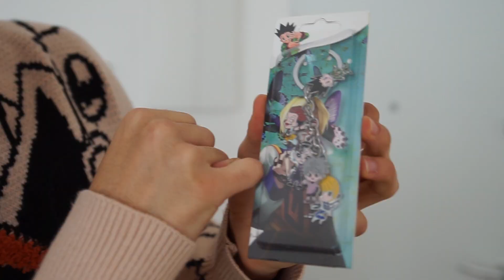I MIEI CUCCIOLI reagiscono per la PRIMA VOLTA alla mia NUOVA CASA!!!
Dopo avervi fatto l'home tour della mia nuova casa ho deciso di farla vedere ai miei cani prima di trasferirmi ufficialmente, i miei cuccioli di cane e il mio nuovo gatto si sono fatto un giro in questa immensa casa ed ecco la loro reazione.

Consigliatemi altri video da fare insieme ai miei cuccioli in casa nuova, insieme alla mia ragazza Rosalba o insieme ai miei amici.

►LIBRO VALESPO PER SEMPRE